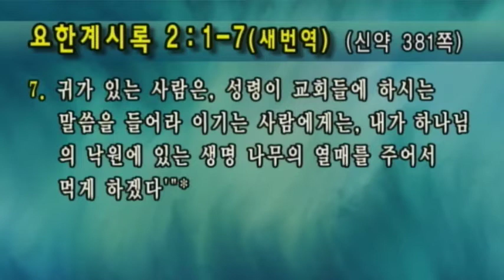[선한목자교회] 주일3부설교 2017/10/01 | 처음 사랑 그대로 | 황윤철 목사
처음 사랑 그대로 (요한계시록 2:1~7) - 황윤철 목사